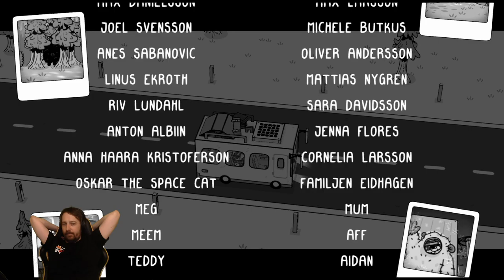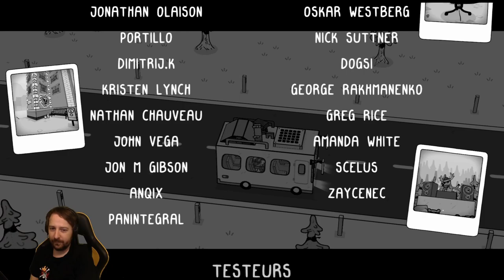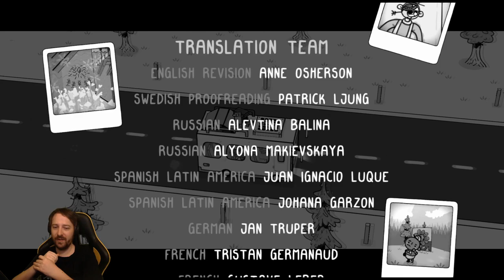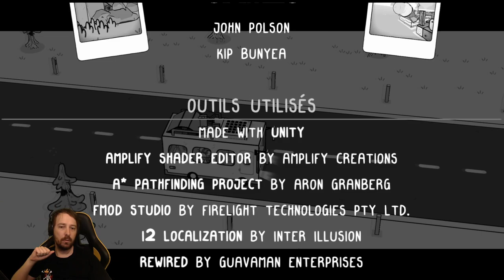TOEM - Fin du jeu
Souriez !